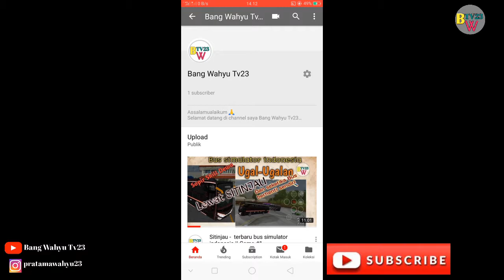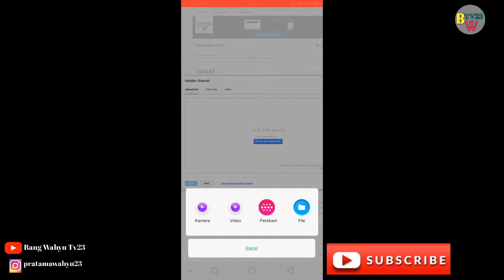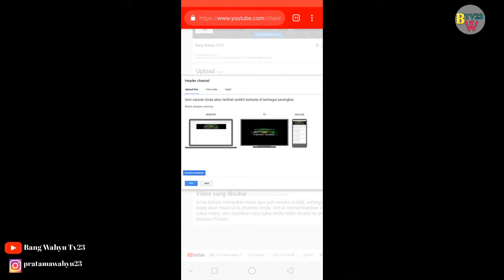Cara memasang header di youtube ||trutorial #1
Cara memasang header atau background di channel kita cukup mudah dengan cara simak langkah langkah nya di atas...

Jika sudah paham, coba terapkan cara memasang header di channel kalian...

Terima kasih...
Alat Perang

Record : oppo f5
Edit video : kinemaster diamon pro
Thumbnails : pixelLab

MiawAug, Zenmatho, Erpan1140, The Dream Craft, Beacon Cream, Minecraft, Intro, Kinemaster, Android, Tutorial, sketchbook, photoshop, creator studio, sampul, banner, cover, youtube